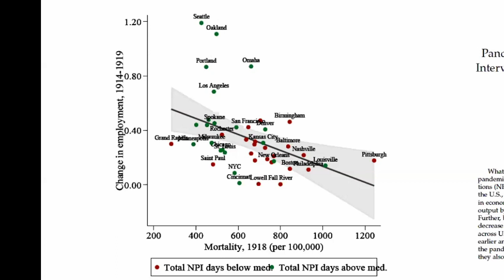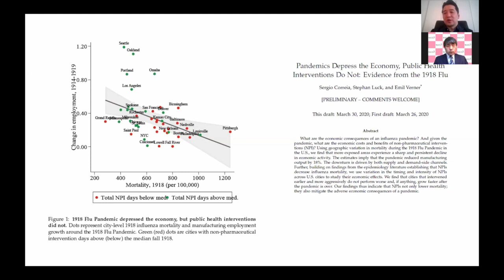経済と命の両方を守るため、迅速かつ的確な一律の現金給付をどう実現するか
新型コロナ対策による「売上蒸発」は、日本経済に大きなダメージとなっています。感染の拡大抑制のため、いま我々は「経済を守るのか、命を守るのか」というトレードオフ問題に直面しているが、その両立を図るためのヒントは何か。RIETIコンサルティング・フェローである小黒一正法政大学教授が、不確実性のもとでの政府の支援策について提言します。

こちらのコラムも併せてご覧ください。